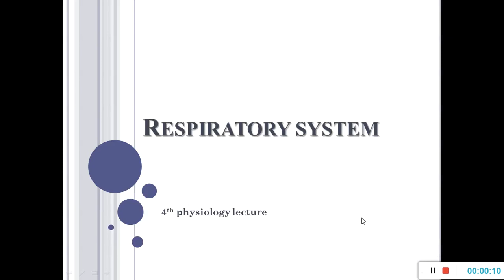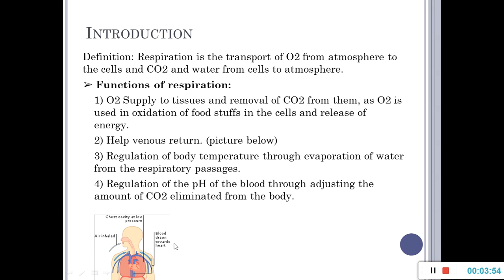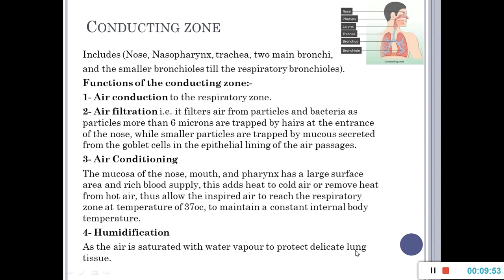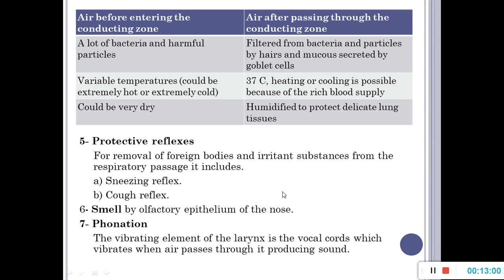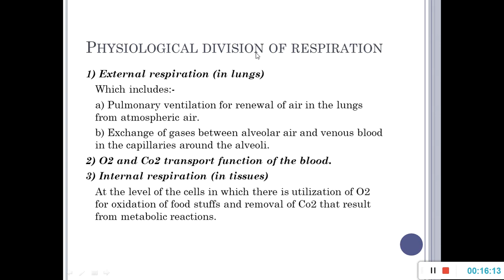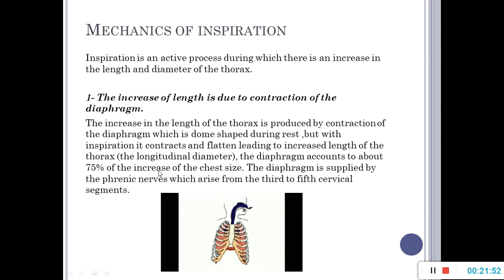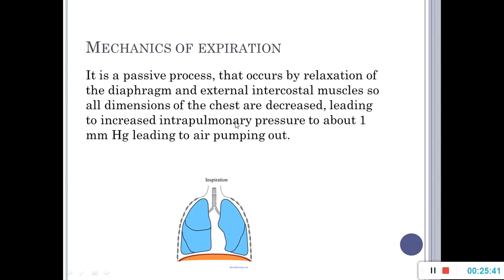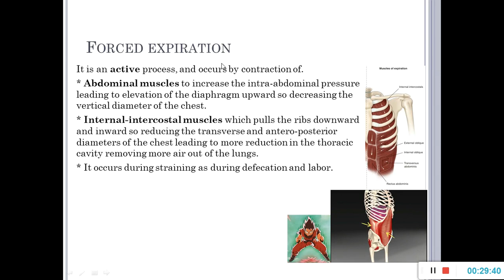Physiology - respiratory system 1